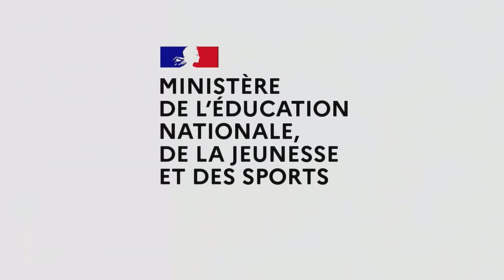Discours inauguraux 2020